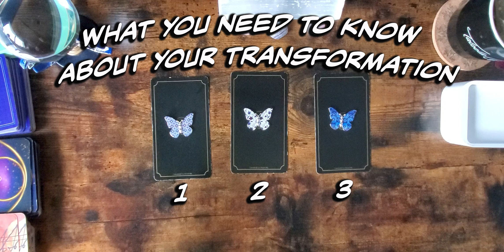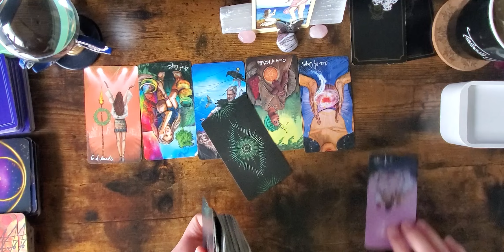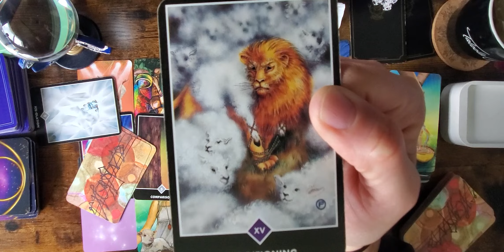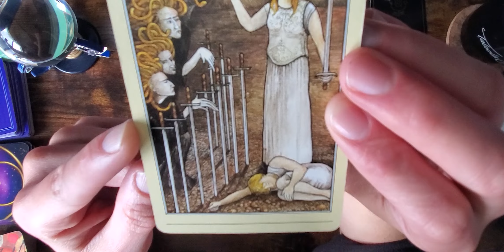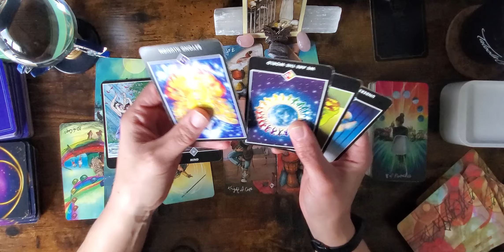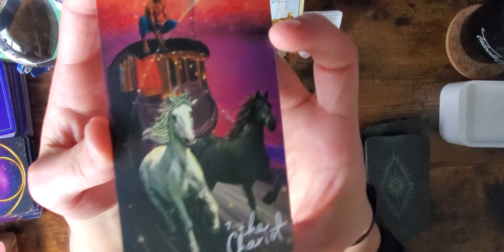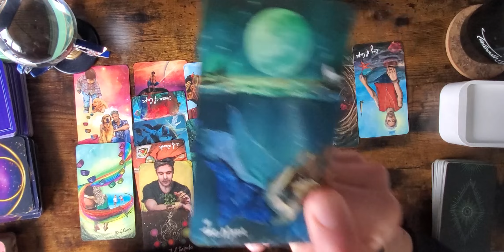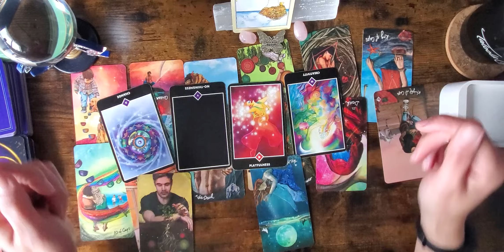What Do You Need To Know About Your Transformation ⭐️🔮 Tarot Pick-A-Card 🔮⭐️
This is a Timeless tarot reading, so whenever you hear it, it's the right time for you.

Intro and Outro music from "I Am Healing" by Ginger Doss

Intro: 00:00:00
Pile 1: 00:04:21
Pile 2: 00:32:35
Pile 3: 00:54:22